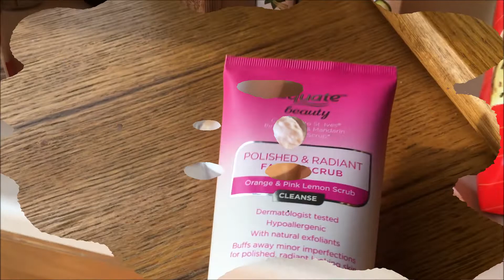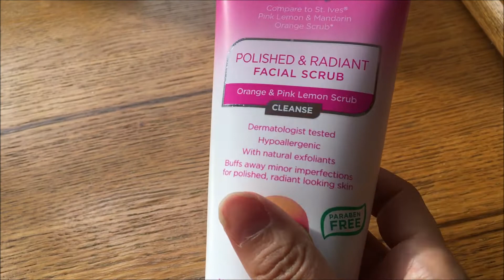VLOGMAS 1: BUENOS DÍAS DESDE NYC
Hola mi gente linda!!! Acompáñame esta mañana aquí en mi depa en nyc. Vamos! Te dejo mi Instagram por si deseas comunicarte conmigo